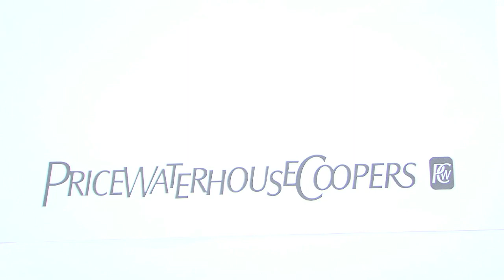Spot del grupo ganador del PwCQuest 2010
Spot elaborado por el grupo ganador del PwCQuest del año anterior. El objetivo era realizar un spot para promocionar PwC entre los universitarios de último año de carrera